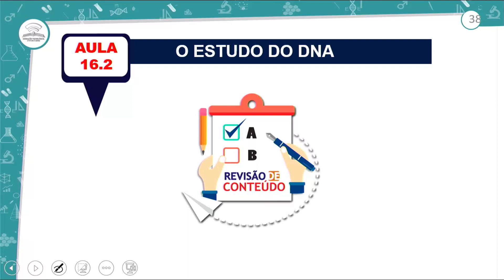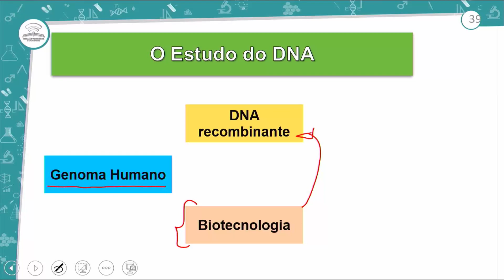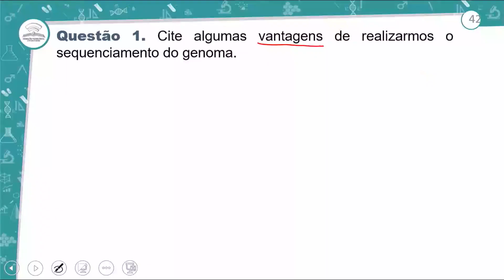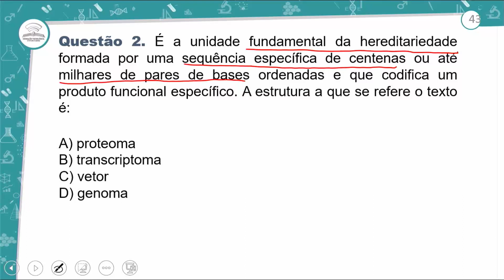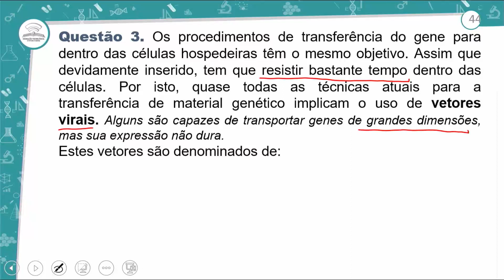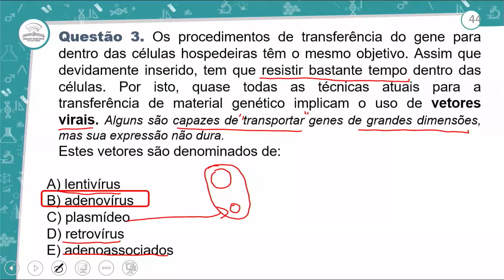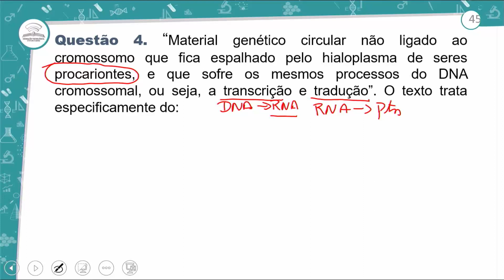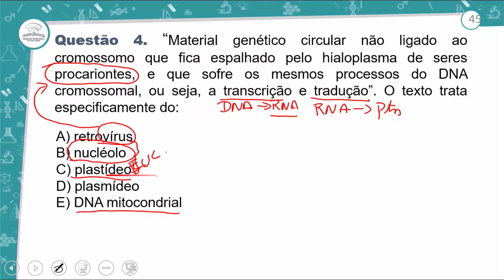16.2 - REVISÃO E CORREÇÃO - O ESTUDO DO DNA - BIOLOGIA - 3º ANO E.M - AULA 16.2/2022